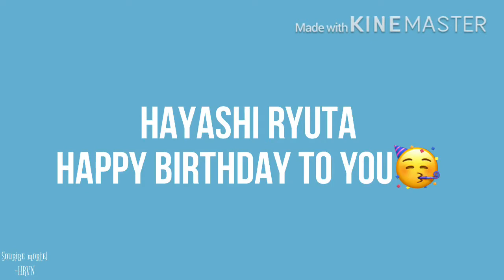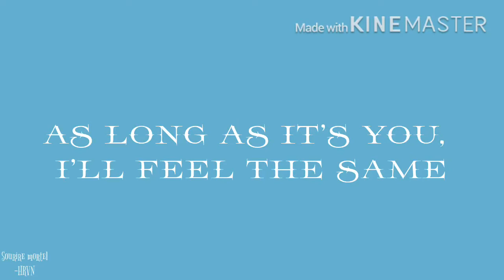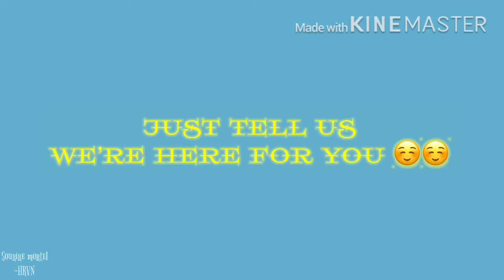[FMV] HAPPY BIRTHDAY HAYASHI RYUTA - “JUST TELL US” {“7 DAYS” by NCT DREAM}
Made by Sourire Mortel - Hayashi Ryuta Vietnam. Please do not reup!!!
Engsub by lyricskpop.net. Thank you so much!